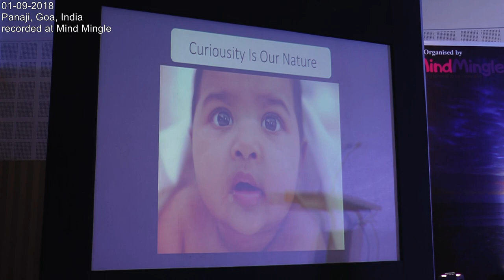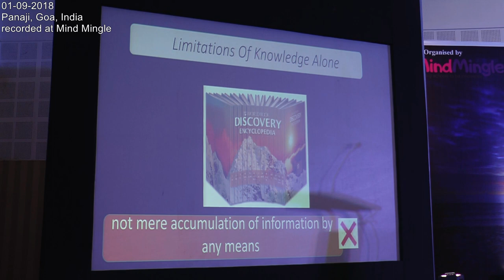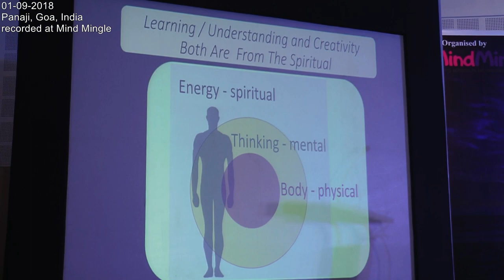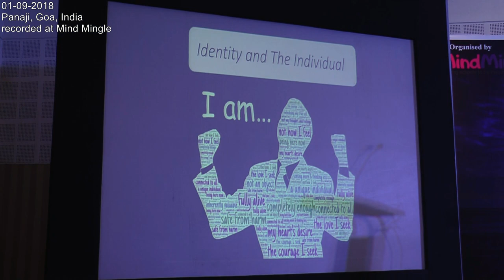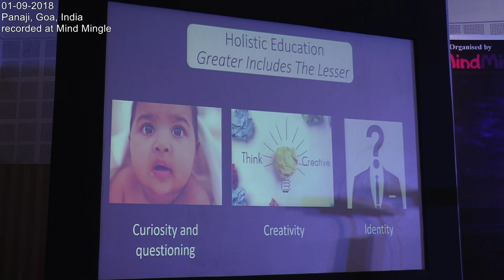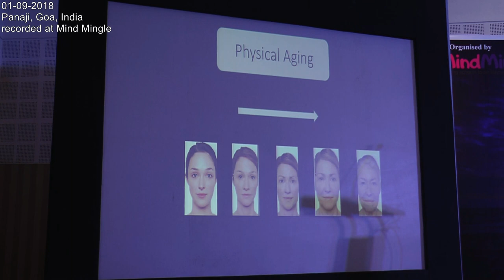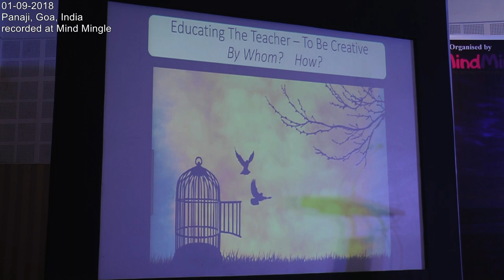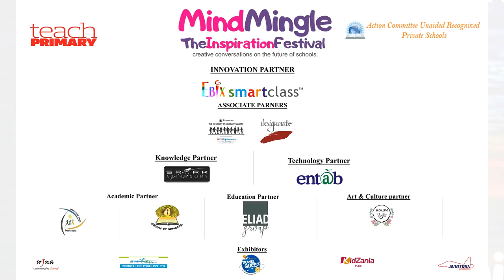The Greater includes the Lesser | S Gopalan- The Valley School | Krishnamurti Foundation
S. Gopalan is now 67 years old. A graduate in science and a Chartered Accountant, he was fortunate to come into contact with J Krishnamurti in 1980 and in 1983, at the age of 32, he and his wife moved to The Valley School of Krishnamurti Foundation India as teachers and parents in the school.
Having taken a conscious and deliberate decision to move from career in industry to a life in education in the Krishnamurti schools quite early in life, Gopalan can attest to the value and usefulness of livelihood, career, interest, a life of contemplation and inquiry and home being all rolled into one inseparable activity and movement.
The synergy that follows from living this way is unimaginable and can only be understood by plunging into it.
It is then that you understand Krishnamurti’s oft-repeated statement that teaching is the greatest profession and nothing is impossible for the true educator. Such a living is its own reward.

Mind Mingle- 9th Inspiration Festival for school leaders held on 1st September, at Panjim Convention Centre, Goa.

Mind Mingle-The inspiration festival is a platform to inspire educators with the ideas of transforming education from most creative leaders of unconventional, most innovative, holistic schools around the world.